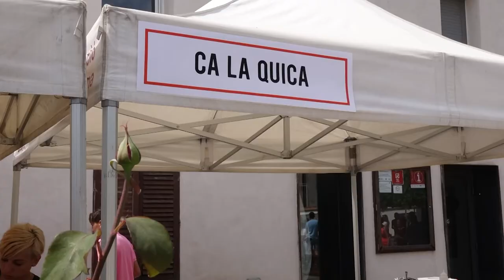L'INFORMATIU TV PUIG-REIG. VieerFest a l'Ametlla de Merola